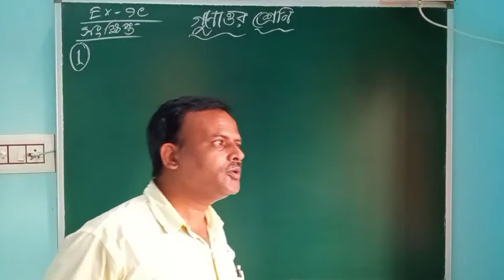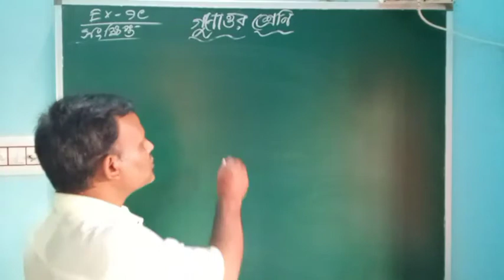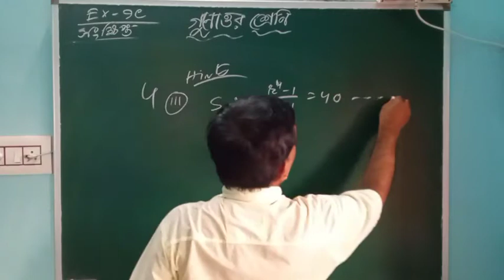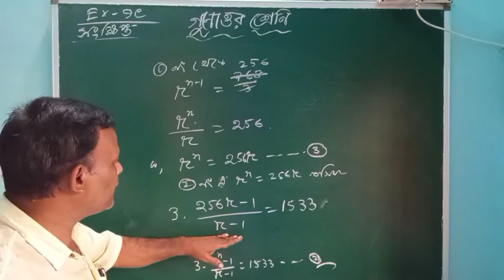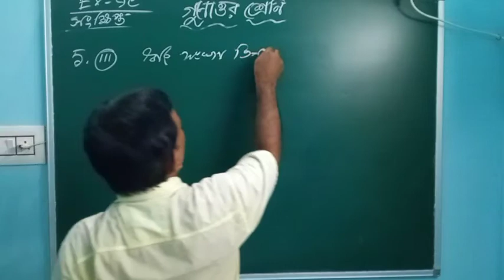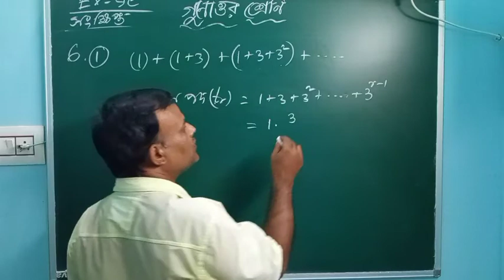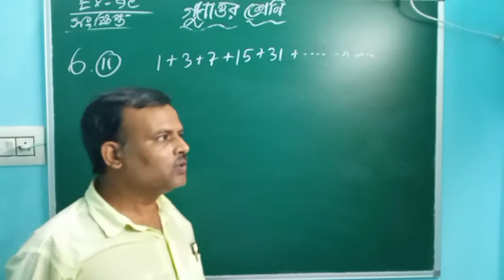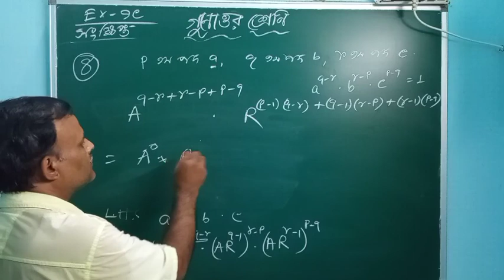গুণোত্তর প্রগতি (Geometric Progression) || CLASS XI || Ex 9C(সংক্ষিপ্ত 1-- 8) || S.N.Dey .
এই ভিডিও টি সমান্তর প্রগতির  প্রশ্নমালা 9C সংক্ষিপ্ত (1-8)এর অঙ্ক গুলো কিভাবে হচ্ছে, কেন হচ্ছে এসবের ব্যাখ্যা দেওয়া হয়েছে skip না করে ভিডিও টি দেখলে সমান্তর প্রগতি সম্বন্ধে যাবতীয় প্রশ্নের উত্তর পেয়ে যাবে।  ছাত্রছাত্রীদের চিন্তা শক্তি তথা মেধার যাতে বিকাশ ঘটতে পারে তার জন্য সমস্ত অঙ্ক গুলো পর পর করে দেওয়া হয় নি। S.N.Dey -- বইয়ের  Ex 9C সংক্ষিপ্ত 1 থেকে8 এর  প্রশ্ন গুলোর সমাধানের জন্য উপযুক্ত পদ্ধতি নিয়ে আলোচনা করা/ সংকেত দেওয়া হয়েছে।

এর আগে যে ভিডিও গুলো দেওয়া হয়েছে নিচে তার playlist এর লিঙ্ক নীচে দেওয়া হল: